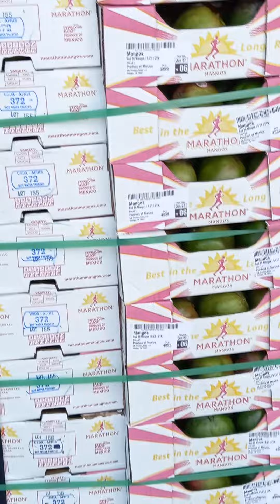chulada de mangos